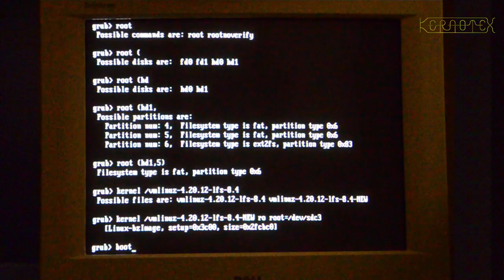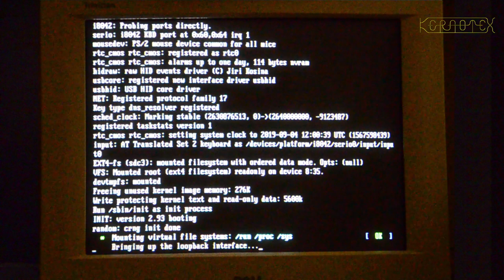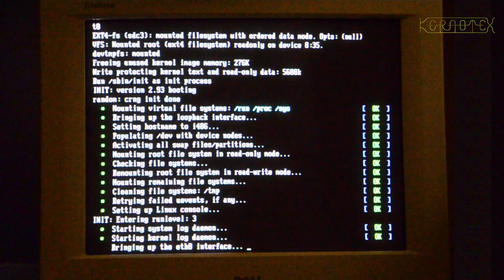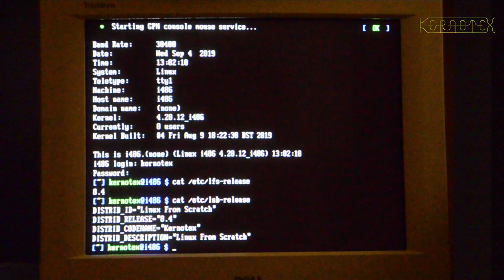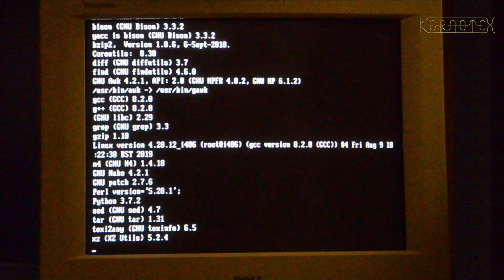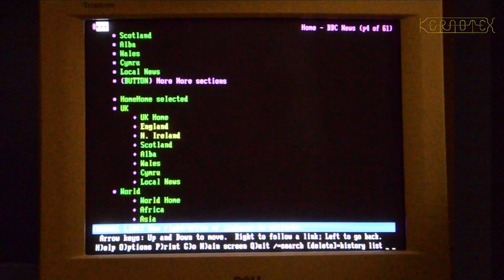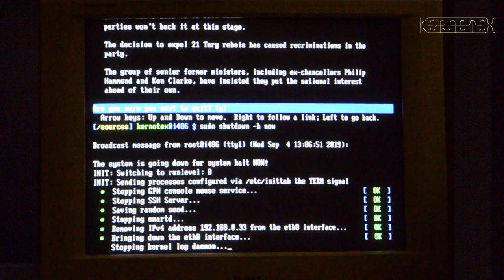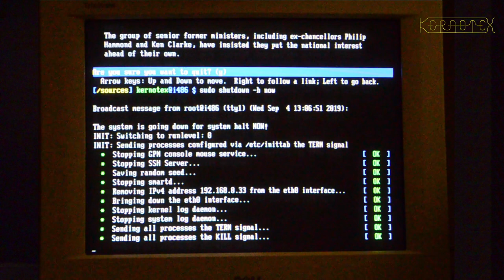LFS on an Intel i486 Episode 198 - Live recording of boot up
This is the final video for this project showing a screen recording of the 486 booting up the newly built LFS 8.4. You'll notice that it is not booting from GRUB2. There are two reasons for this:

1. On the machine I was building on I don't want to alter the MBR of the first disk, even though GRUB is quite capable of booting other OS's.
2. The BIOS on the motherboard only recognises a single IDE channel; the disk that I was compiling on is the master disk on the second channel (/dev/sdc), so the BIOS cannot see that disk.

Therefore I use a Legacy GRUB (version 0.97) boot floppy where as you see, I type in the relevant commands into the GRUB prompt to boot up LFS 8.4 on the i486. The kernel is installed on the FAT partition on /dev/sdb so I am able to start that kernel image from legacy GRUB. Once that is running the BIOS is effectively redundant and the root filesystem can be seen by the kernel and everything works normally from then on.